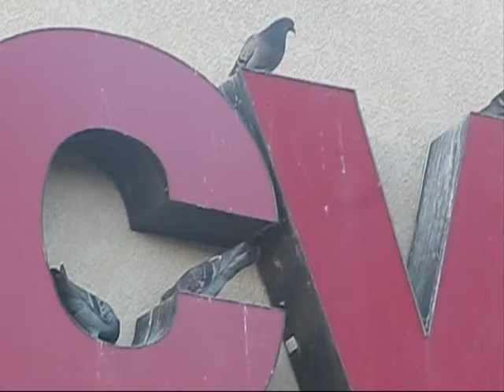birds fighting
birds fighting on cvs